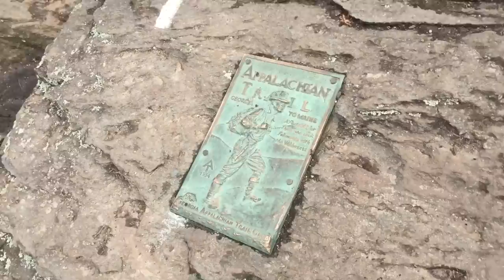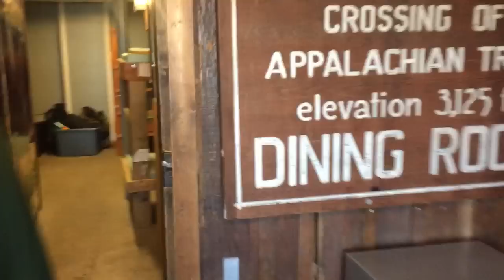AT Update 1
First 4 days on the Appalachian Trail so far!